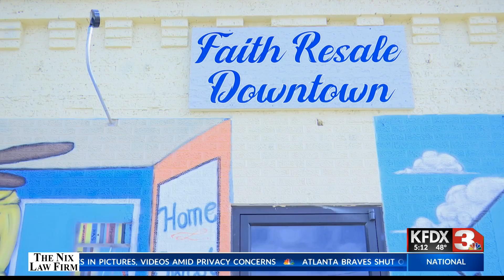New Faith Resale store opens its doors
As cooler temps come rolling in, people might be cleaning out their closets of all they unwanted warm weather clothes.